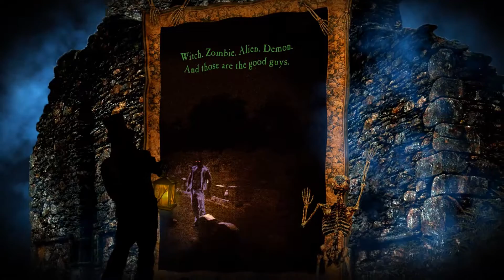Tales of Mystery and Woe: a comedy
Witch. Zombie. Alien. Demon. And those are the good guys. "Tales of Mystery and Woe: a comedy" is two parts "Supernatural" mixed generously with a jigger of "The X Files" shaken and stirred.